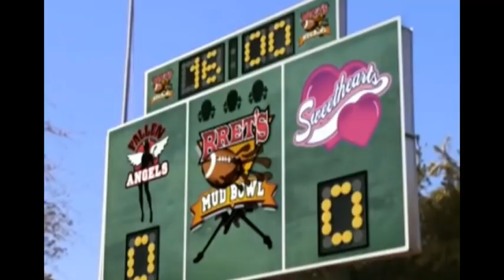The 12 Pack Watch Party Podcast with Guest Lacey Sculls From Rock of Love and Talk of Love Podcast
Dave Amerman (12 Pack) gets personal with Lacey Sculls from VH1 and MTV Hit shows, Rock of Love, Charm School, I Love Money 3 and Host of "Talk of Love" Podcast.  The two watch parts of Rock Of Love Mud Bowl, The Charm School Reunion (where we get behind the scenes commentary about the Megan Hauserman and Sharon Osbourne Fight) and see if Lacey reveals who if anyone was hooking up with Brett behind the scenes!